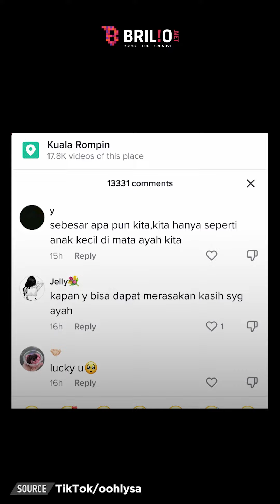Hujan deras, ayah ini rela terjang banjir demi gendong putrinya ke pelaminan | TRENDING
Banyak dari kita pasti setuju dengan ungkapan bahwa cinta pertama anak perempuan adalah ayah. Sebab, ayah akan selalu menjadi sosok yang peduli dan mencintai putrinya sampai akhir hayatnya. Unggahan akun tiktok @oohlysa ini memperlihatkan bukti kasih sayang ayah kepada anak perempuannya.

Dalam video, tampak seorang ayah rela menerjang banjir di hari pernikahan anaknya. Diketahui, hari itu cuaca diguyur hujan deras hingga menyebabkan banjir. Alhasil, genangan air di lokasi pernikahan menyulitkan pengantin perempuan untuk berjalan ke pelaminan. Melihat itu, sang ayah rela basah-basahan menggendong putrinya yang mengenakan gaun putih panjang dan sepatu heels.